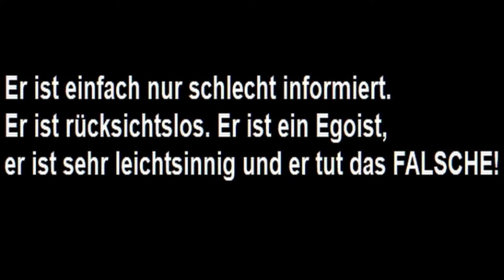TRAGEN ECHTE MÄNNER MASKEN!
Wann ist Mann ein Mann?

Ein Mann ist stark.
So eine typische einfache medizinische Maske signalisiert aber irgendwie Krankheit und Schwäche.

Ein Mann ist ernsthaft und cool.
Verspielte Stoffmasken sind nix für harte Burschen!

Ein Mann hat keine Angst, er ist mutig.
Er riskiert auch mal was.
Und nun soll er sich vor einem winzigen Virus schützen - für alle sichtbar?

Ein Mann führt, ER gibt den Ton an.
Er lässt sich nix befehlen und vorschreiben.
Wenn dann schreibt er selber vor!

Ein Mann ist durchsetzungsfähig und selbstbewusst.
Er widerspricht mutig den Anweisungen.

ACH JA?

Um das noch mal kurz klar zu stellen.
Ein Mann, der aus solchen Gründen keine Maske trägt, oder seinen Nasenrüssel raushängen lässt:
der ist kein Mann!

     Er ist einfach nur schlecht informiert.
     Er ist rücksichtslos. Er ist ein Egoist,
     er ist sehr leichtsinnig und er tut das FALSCHE!

Wann ist denn dann ein Mann ein Mann?

Ein Mann ist klug. Daher verwechselt er nicht Mut mit Unvorsichtigkeit und Leichtsinn.

Ein Mann geht Sachen entschlossen an. Er wird sich die beste und sicherste Maske besorgen und akkurat tragen.

Ein Mann ist Vorbild für Andere. Er lässt nicht die Nase raushängen oder macht ähnlichen Blödsinn.

Ein Mann beschützt Andere - und gerade dafür ist die Maske ja insbesondere gedacht!

Ein Mann ist selbstsicher. Das Gerede anderer Leute, die Unsinn über Masken erzählen und ihn kritisieren: kümmert ihn nicht!

ECHTE MÄNNER TRAGEN MASKEN!
... und echte Frauen sowieso.